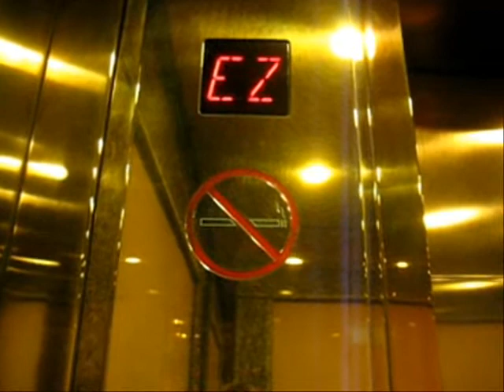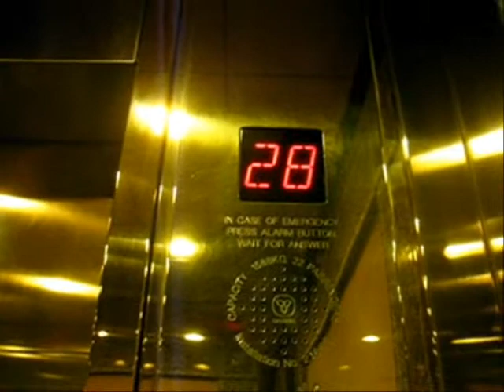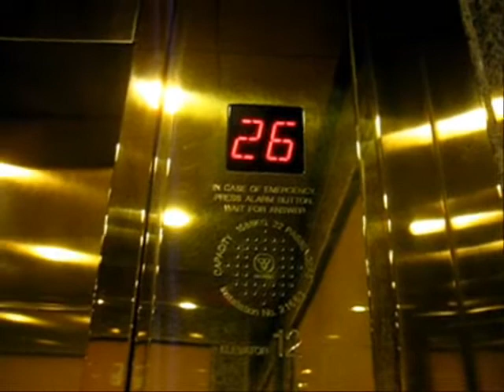OTIS High Speed Elevator at York Centre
Riding the very nice and fast elevators at the York Centre Office Tower.

Tech. Specs:

General: OTIS/Gearless Traction

Capacity: 22 people/1588kg/3500lbs

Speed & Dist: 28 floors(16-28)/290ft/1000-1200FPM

Power: 10HP

Door Safety: Full Sensor